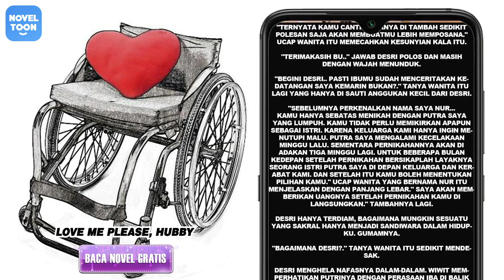Suami Cacat Pilihanku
Desri Winandra, gadis yang dibayar menikahi lelaki lumpuh untuk melunasi hutang-hutang biaya pengobatan almarhum ayahnya.

Ternyata lelaki lumpuh itu Arkhan Ghani, dia tak lain CEO di perusahaan tempatnya bekerja. Lelaki yang selama dua tahunan ini dia kagumi. Lelaki yang begitu dingin dan seolah bersikap tidak menyukainya.

Dibalik kisah hidupnya yang penuh lika-liku dan penderitaan yang selalu datang bertubi-tubi, Desri memiliki sikap tegas, baik, tulus dan penyayang.

Di dalam kisah mereka, kalian juga akan tertarik dengan beberapa karakter pendukung lainnya yang menjadi lakon utama pada diri mereka masing-masing. Terutama sang pengawal tampannya keluarga Arkhan.

Mampukah Desri melalui penderitaan yang bertubi-tubi menghampirinya?

Dapatkah dia memikat hati Arkhan yang dikaguminya selama dua tahun itu?

Selamat membaca...